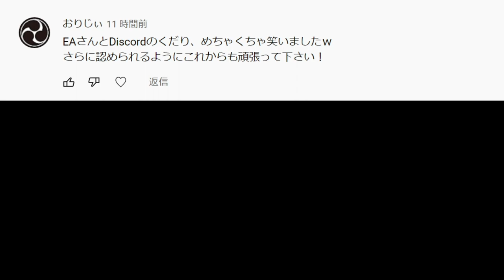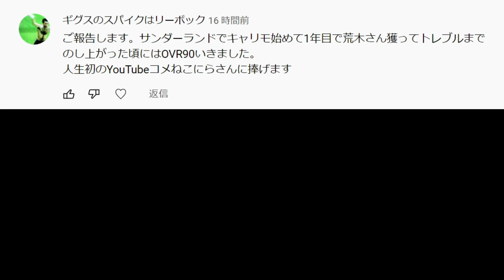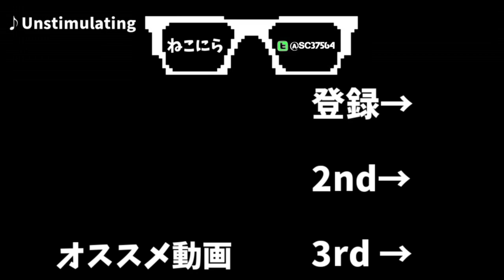【日本代表強すぎ問題】#15 日本代表がプレミアリーグに参入してみた【FIFA22】